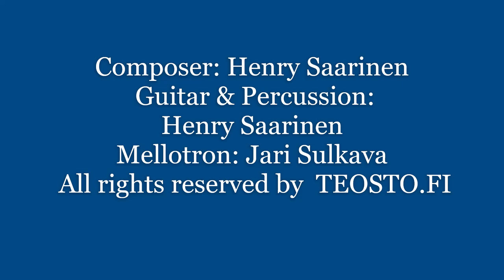Homebound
Homebound, "Kotitiellä" in Finnish, is the music for my novel, "Markus ja Mullvadenin valtaus".  This version was recorded in July 2023 at Suti's Studio, Tampere, Finland. Jari "Suti" Sulkava  plays mellotron and I play the rest.